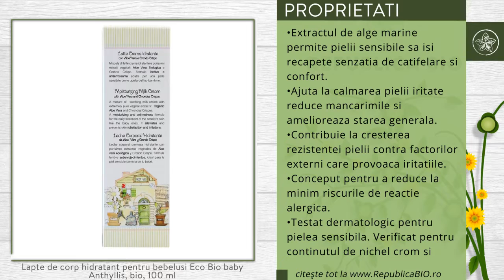Lapte de corp hidratant pentru bebelusi Eco Bio baby Anthyllis, bio, 100 ml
Descriere

• Laptele de corp hidratant Baby Anthyllis este special conceput pentru a hidrata si calma pielea sensibila.
• Conceput pentru pielea sensibila, normala si uscata, cu aloe vera care are proprietati calmante si hidratante.
• Este un produs dermatocosmetic pentru tratamentul pielii predispuse la alergii (nou-nascuti, copii si adulti).
• Nu contine parfumuri sintetice, coloranti, inalbitori si nici substante de origine animala.
• Produsul este testat dermatologic.

Proprietati

• Extractul de alge marine permite pielii sensibile sa isi recapete senzatia de catifelare si confort.
• Ajuta la calmarea pielii iritate, reduce mancarimile si amelioreaza starea generala.
• Contribuie la cresterea rezistentei pielii contra factorilor externi care provoaca iritatiile.
• Conceput pentru a reduce la minim riscurile de reactie alergica.
• Testat dermatologic pentru pielea sensibila. Verificat pentru continutul de nichel, crom si cobalt.
• Respecta standardele internationale privind interzicerea testarii produselor cosmetice pe animale •STOP ANIMAL TESTING•- controlate de ICEA prin LAV N. 032.

Continut

• Recipientul contine 100ml de lapte de corp hidratant pentru bebelusi, produsul fiind ecologic Eco Bio Detergenza  de catre ICEA, cu numarul de certificare N 112 BC 032.
• Ingrediente: Apa, Glycine Soja Oil (ulei de soia), Glycerin , Glyceryl Stearate, Cetearyl Alcohol, Sodium Stearoyl Lactylate, Stearyl Alcohol, Gluconolactone, Aloe Barbadensis Leaf Extract (extract din frunze de Aloe Vera), Chondrus Crispus Powder, Glucose, Tocopherol (vitamina E), Xanthan Gum, Sodium Benzoate, Ethylhexylglycerin, Parfum, Sodium Hydroxide, Limonene, ingrediente din agricultura ecologica.

Utilizare

• Dupa curatarea corpului cu produse de spalare delicate, de preferinta fara sapun, se aplica laptele de corp hidratant Baby Anthyllis pe toata suprafata corpului, masand usor pielea.
• Se intinde cu usurinta, datorita consistentei fluide.
• Il puteti folosi de 2 ori pe zi pe partile corpului care nu au leziuni.

Toate drepturile rezervate:

Republica BIO
Doar produse certificate organic!

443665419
RB1001208